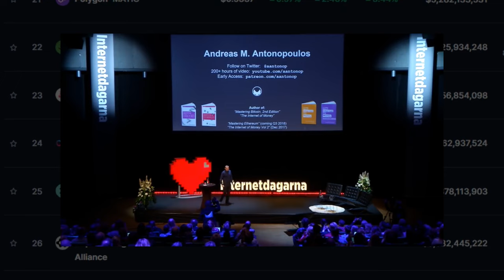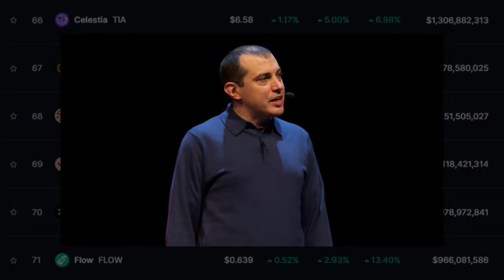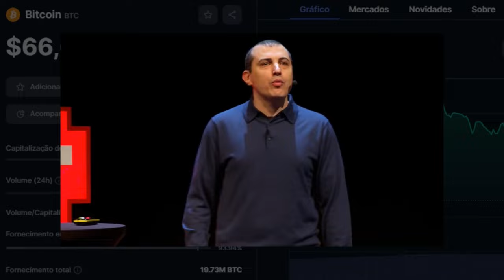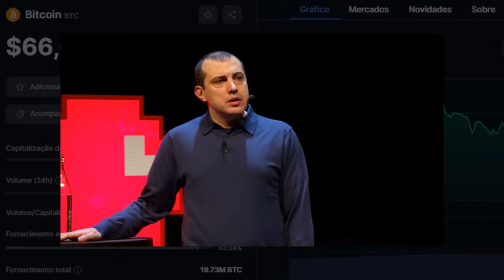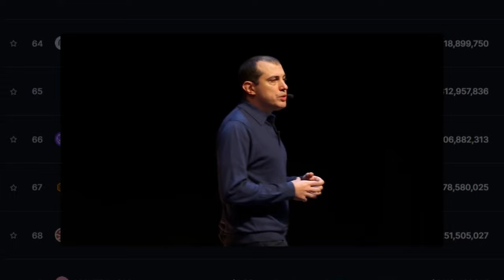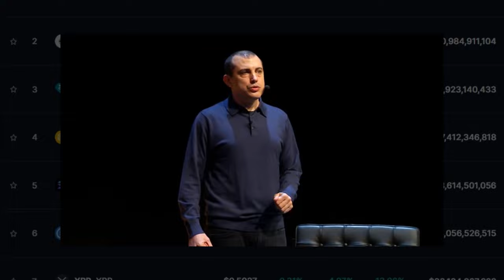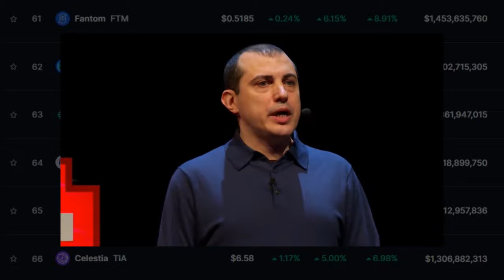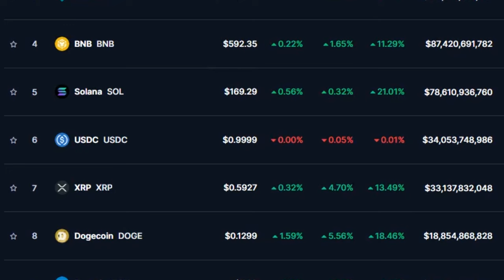🔥 CRIPTOMOEDAS - A MAIOR EXPLICAÇÃO DE TODOS OS TEMPOS EM MENOS DE 8 MINUTOS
E aí, beleza? Eu sou o Julio e seja bem-vindo ao canal Crypto News.

Explore o universo das criptomoedas comigo no canal Crypto News!

Clique no Botão SEJA MEMBRO e confira mais detalhes.

💡 Neste canal, estarei compartilhando com você as estratégias mais bem-sucedidas do mundo dos negócios.